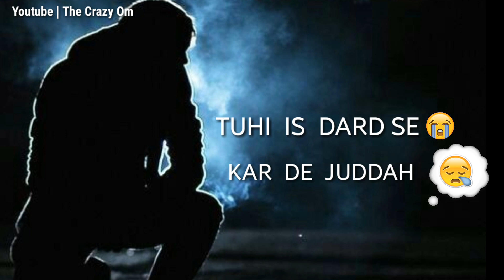Tujhe Bhula Diya Hoon - Heart Touching Status Video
All Right to above Music Label & No Copyrights Infringement intended.

 Keep Supporting 💪🏻
Keep Loving ❤
Keep Sharing ⤴ .